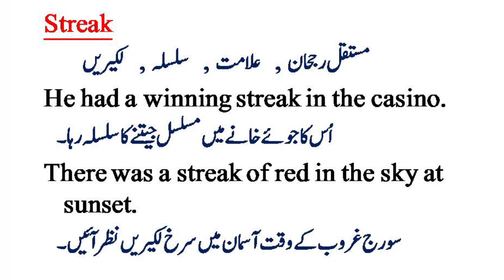Streak meaning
English Vocabulary with Meanings